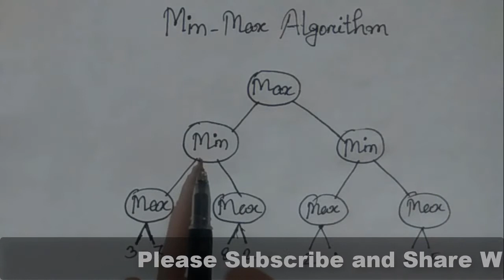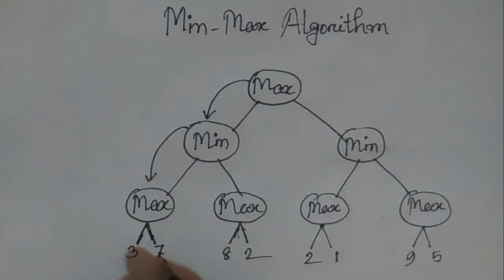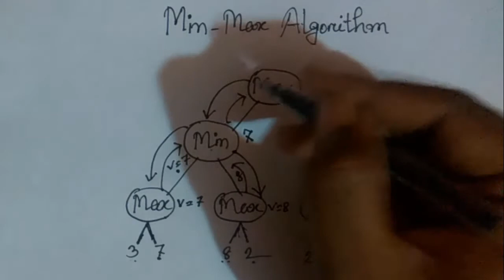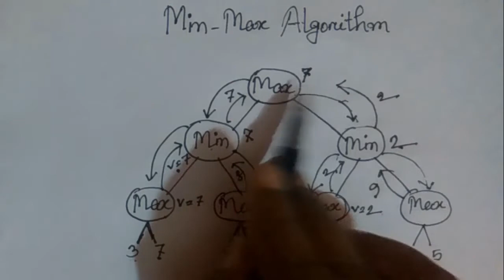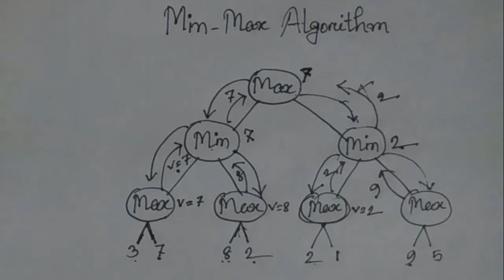Min Max Algorithm || Artificial Intelligence || [ Bangla Tutorial ]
This algorithm will help you to understand the game played by two parties and also help you to understand Alpha Beta Pruning.
A brief description of the minimax algorithm with an example from Russell and Norvig's Artificial Intelligence, a Modern Approach.
The minimax algorithm is one of the oldest artificial intelligence algorithms ever. It uses a simple zero sum rule to find which player will win from a current position.